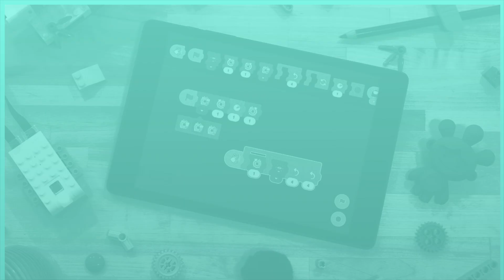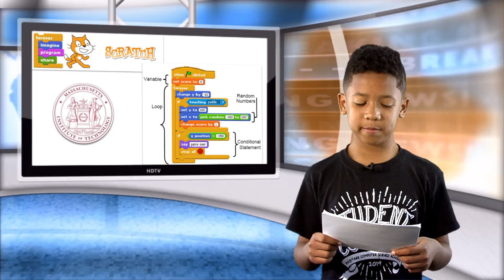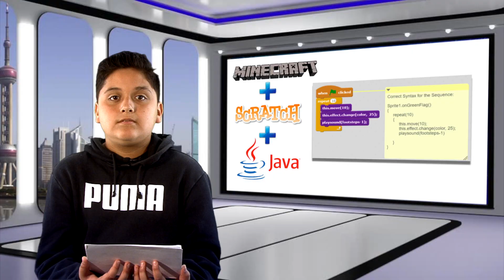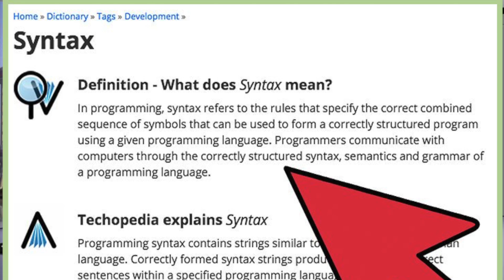Computer Science Academy | 21st Century Success | 2019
In its first year, Heritage Computer Science Academy has experienced tremendous success with students mastering high level 21st century computer science skills. In this video, students highlight the skills they are learning and why computer coding is a valuable skill for future success.